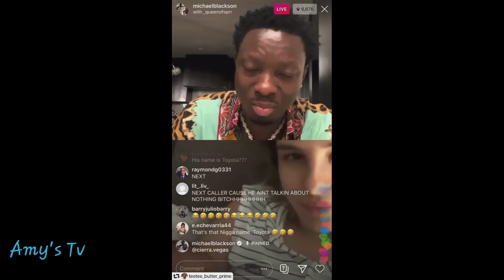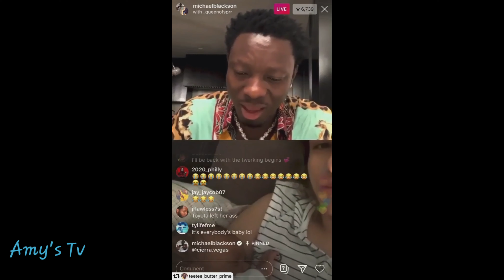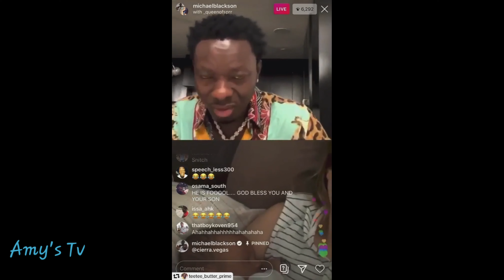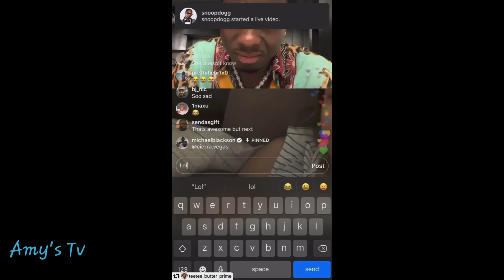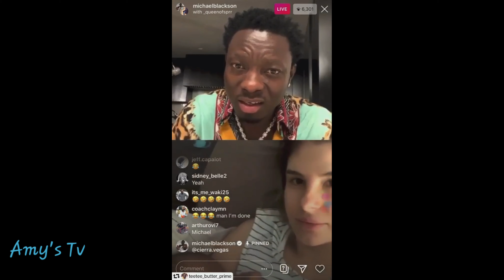A Yoruba Guy Ran Away After He Got A Turkish Lady Pregnant |yoruba demon|una don hear???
Category: Entertainment

yoruba demon#Turkish lady#latest#